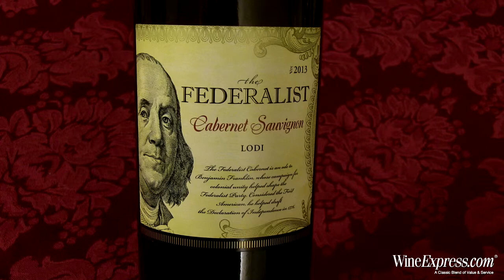The Federalist 2013 Cabernet Sauvignon, Lodi